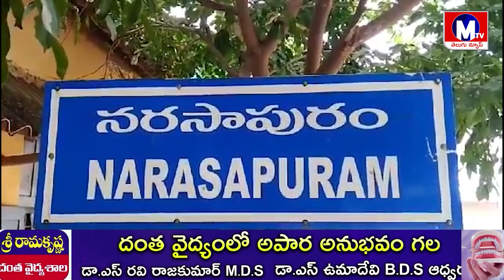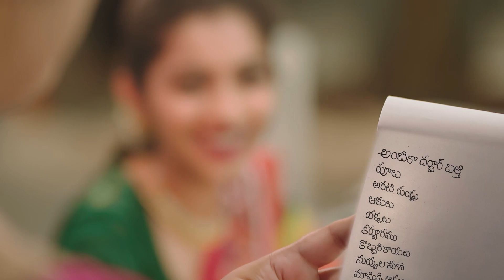300 మంది స్వామీజీ పీఠాధిపతులతో వశిష్ట గోదావరి కి హారతి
300 మంది స్వామీజీ పీఠాధిపతులతో వశిష్ట గోదావరి కి హారతి